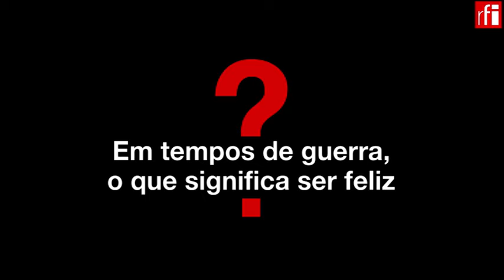Finlândia vence ranking da felicidade da ONU pela sétima vez • RFI Brasil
Em tempos de guerra, o que significa ser feliz? Essa é uma das questões que saltam aos olhos quando se observa a lista dos cinco países nórdicos considerados, ano após ano, os "mais felizes do mundo". Com a Finlândia liderando a lista de 143 nações, que se termina pelo Afeganistão, segue uma lista de países, frequentemente citados como modelos de tranquilidade: Dinamarca (2°), Islândia (3°) e Suécia (4)°. O Brasil subiu seis posições e figura como 44° melhor país para se viver.